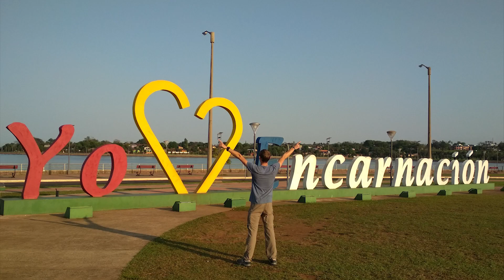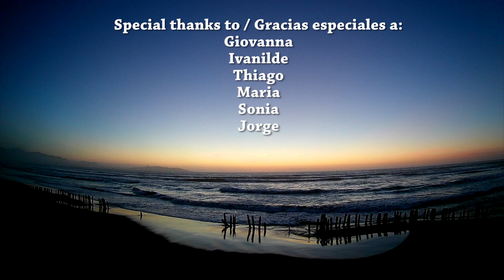Road to Dreams - South America 2017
Short movie from my 3-month trip to South America